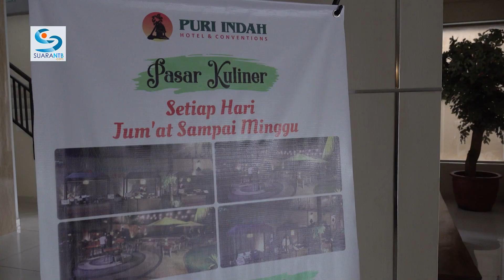Promo Oktober Festival di Puri Indah Hotel & Convention Mataram